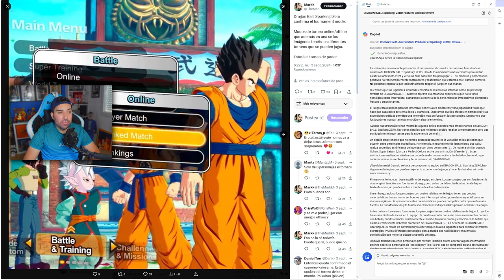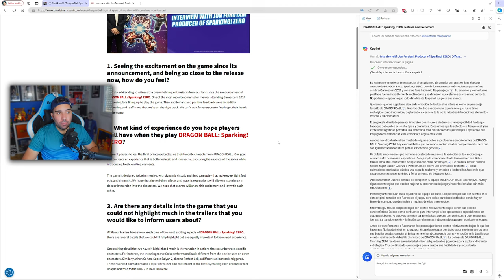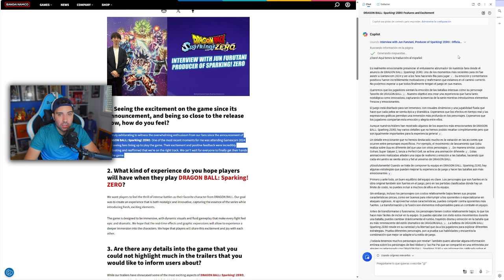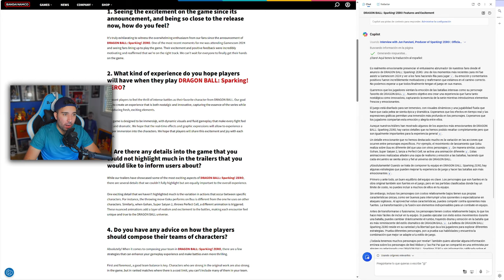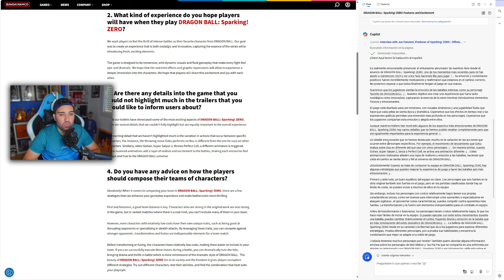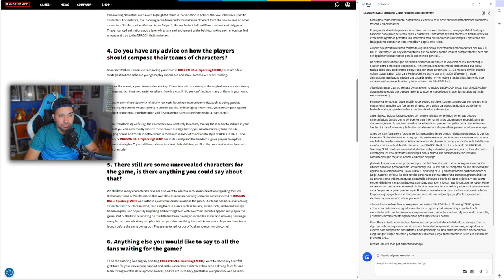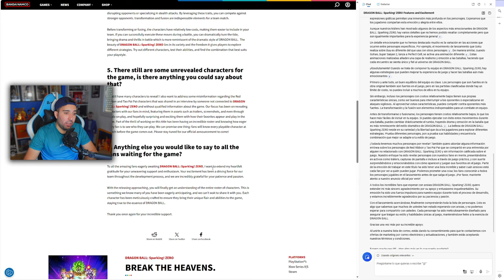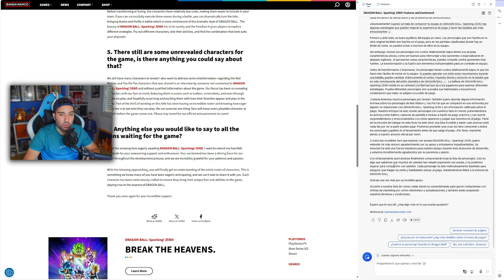Últimas Noticias OFICIALES de SPARKING - Dragon Ball: Sparking! Zero